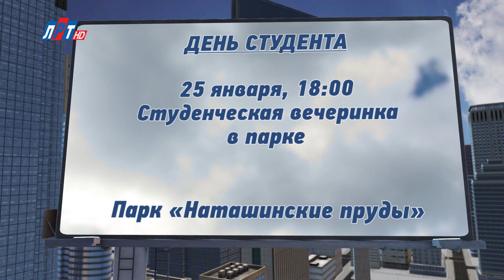Афиша от 21 января 2020 г.